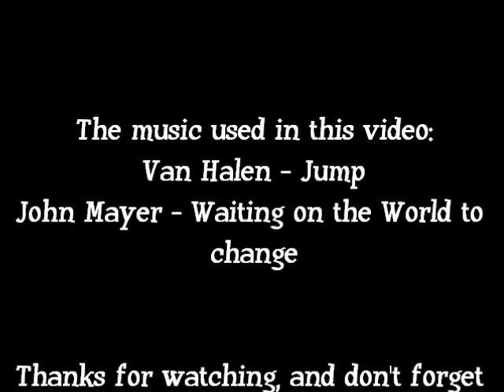Top 10 best high jumpers of all time (men)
Here it is, finally! My top 10s tend to get longer and longer. I hope you can live with that:-)